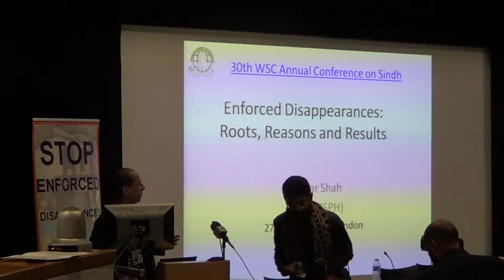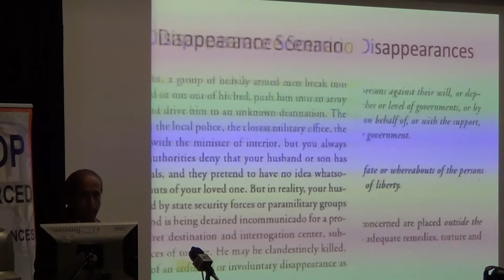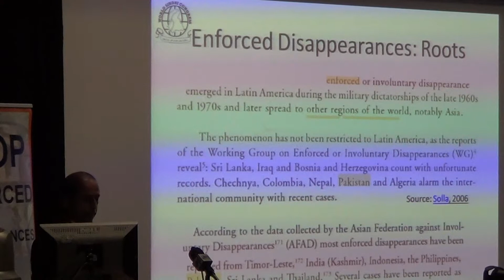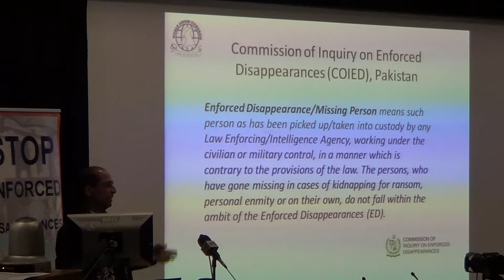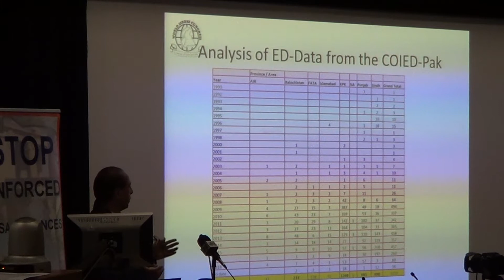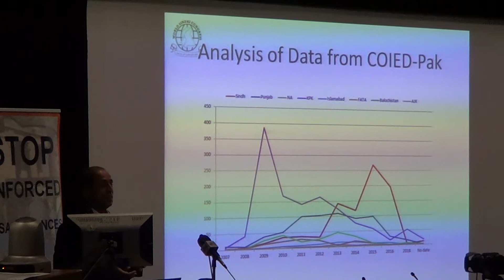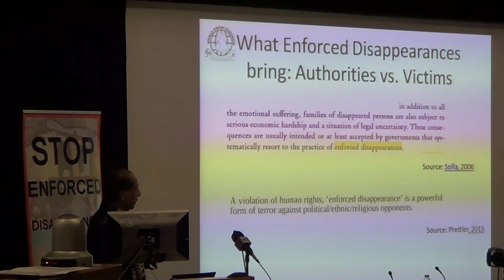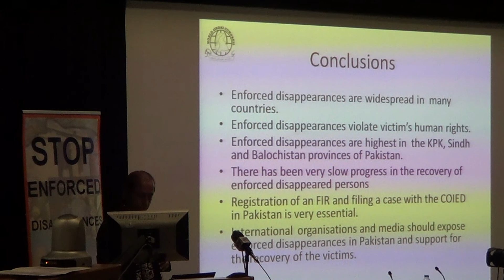30th Annual Conference on Sindh -UOW- 005 Dr Sarwar Shah